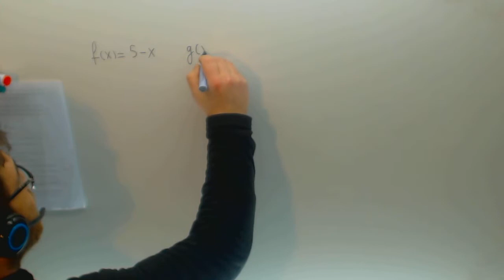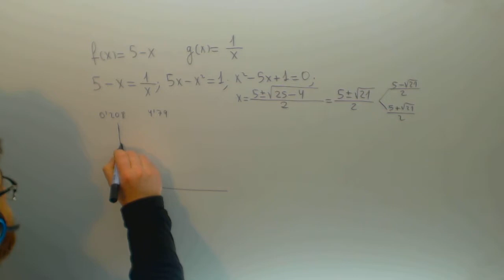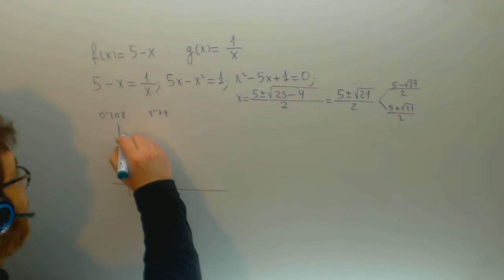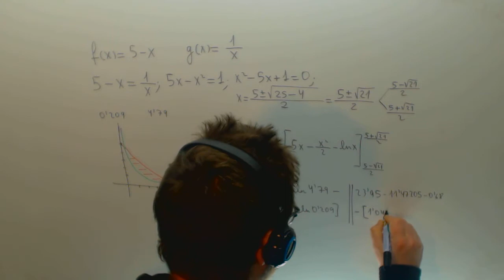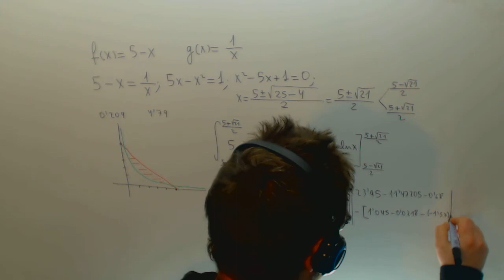Integral definida Area entre 5-x 1/x Selectividad Matematicas II Academia Usero Estepona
Integral definida Area entre 5-x 1/x Selectividad Matematicas II Suscríbete a nuestro canal en Youtube para ayudarnos a seguir creciendo Academia Usero en Estepona, el centro de formación con más vídeos en Internet del Mundo presenta